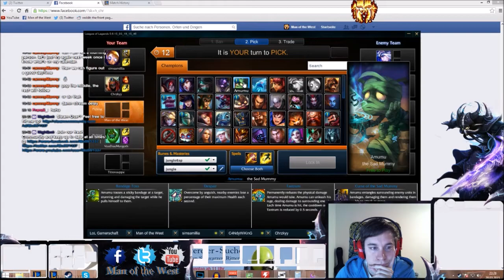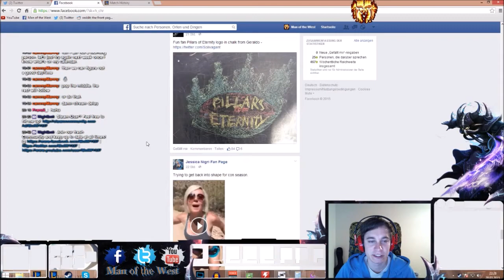S5 LoL 5on5 Team Ranked #03 - Now We Rek! - Amumu Jungle